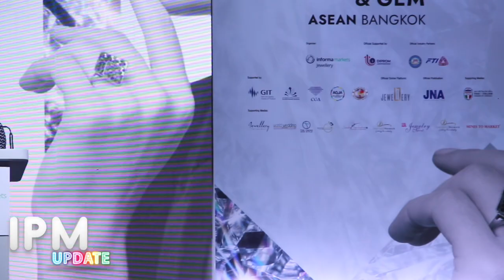เปิดม่านงานแสดงสินค้าอัญมณีระดับโลก JGAB 2024ผู้ซื้อพบผู้ขายคุณภาพ เจรจาธุรกิจปิดดีล B2B